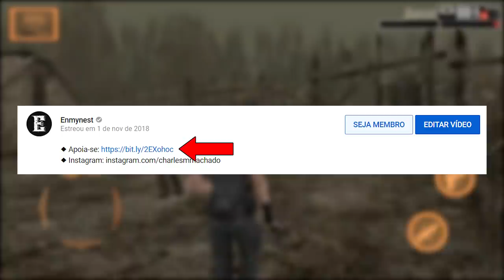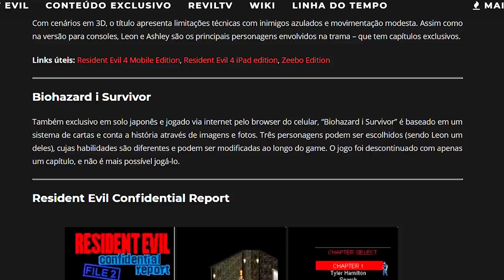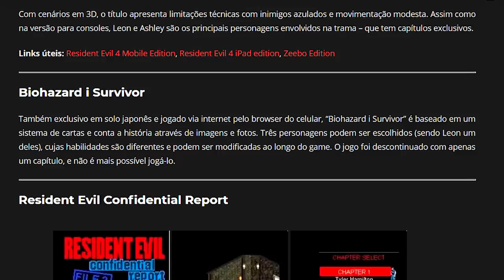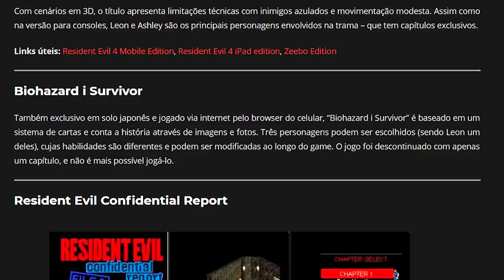OS JOGOS DESCONHECIDOS DE RESIDENT EVIL PARA CELULARES!